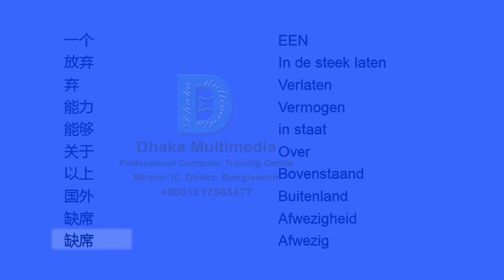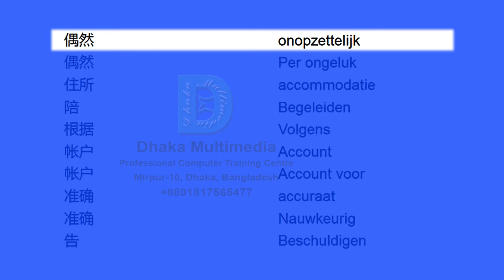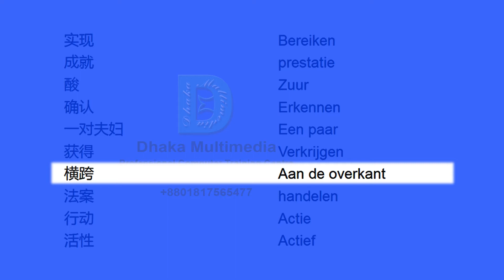Chinese to Dutch | Most Common Words in English Part 01 | Learn English